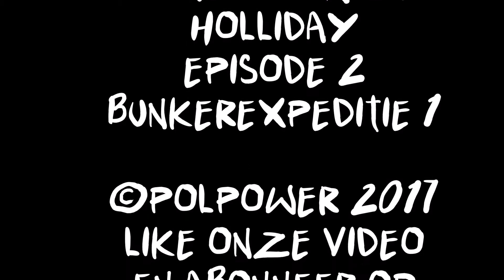on holliday #02 bunkerexpeditie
POLPOWER op bunkerexpeditie